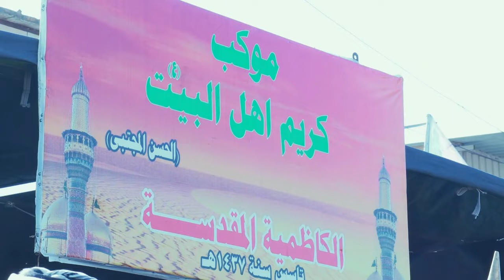تغطية خاصة - ذكرى شهادة الامام موسى بن جعفر الكاظم (عليه السلام) - بغداد 1445 هـ